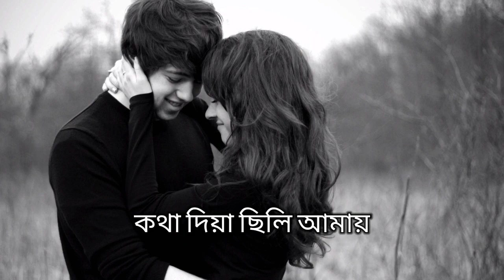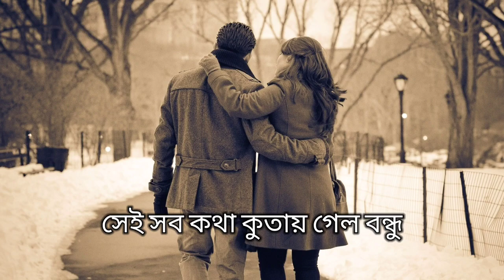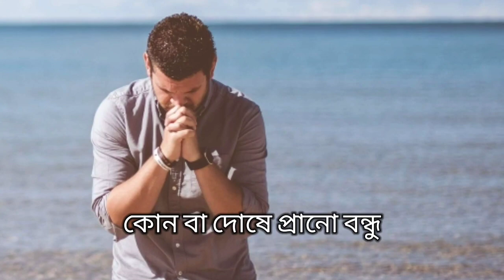Kon Ba Dhoshe Prano Bondhu (Taleb Boyati) New Song _ 2021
👉- Song: Kon Ba Dhoshe Prano Bondhu

👉- Singer: Taleb Boyati

👉- Music & Compose: Altaf Hussain

👉- Editing By- Shahazamal SK

👉- Album: Kon Ba Dhoshe Prano Bondhu

👉- Music Label: Chadni Music Station

👉- Presents: Chadni Music Station

👉- Cast: Shahazamal SK & Altaf Hussain

Taleb Boyati's new song has been made in our studio. If there is a mistake in the song or music, you can go to our comment box before you dislike and comment, and how do we know if you dislike the complaint? There is something wrong with the song or music, so my request to you, before you dislike go to the comment box and mention the mistakes so that we can correct the mistakes thanks